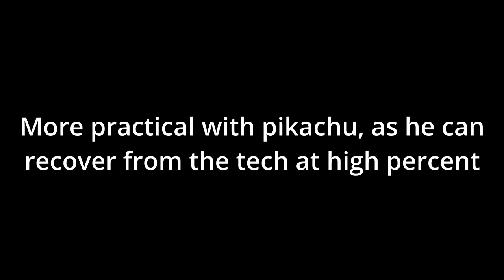NEW MELEE SDI TECH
If it's possible to tech off the stage, then this is actually very useful, as long as you can do nearly humanly impossible inputs consistently.